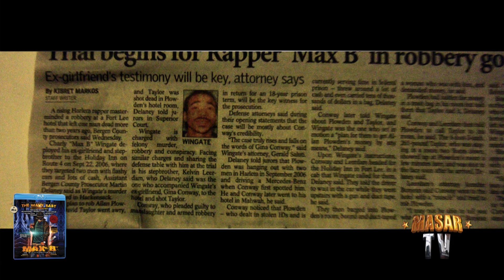Max B "Wavy Baby" Blu-Ray Vol1 - Trailer | Directed by Masar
Max B "Wavy Baby" Blu-ray Vol 1, 2 & 3 | Directed by Masar